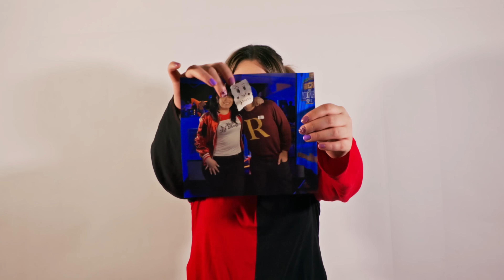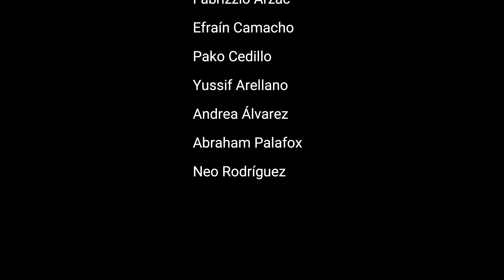Señor HP (Capa's Version)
La base de esta canción es Mr Perfectly Fine de Taylor Swift

LETRA
Señor HP
Debí de saber
Todo lo que me advirtieron de ti no era más que la verdad

Debí de confiar
Más en la primera impresión que me
que me diste cuando te vi ese día en 2020
Pero 2 años después, me conquistaste
todo era tan mágico, me manipulaste
El inicio fue todo
como de cuento
pero dices que es solo
un falso recuerdo

Hola señor HP!
o más bien señor innombrable
Te creía el elegido pero tienes solo parecido el apellido
Hola señor Slughorn!
cambiando recuerdos a su antojo
Gaslighting se le llama también
Hola señor HP!

Los primeros meses
Todo parecía estar tan bien
Eras como el basilisco pero
yo siempre los ojos cerré

Pues me negaba a ver
que algo que me había hecho tan feliz
no era más que otra cosa que me dejaría una cicatriz
Mis amigos me advirtieron, te justifiqué
que eras manipulador, yo todo les negué Egoísta, pesimista y narcicista
Por suerte hoy estás fuera de mi vista

Hola señor HP!
Yo fui la señora Malfoy
casada con un Narcisso
Que sentía, que todo se merecía
Hola señor HP!

Vi las banderas rojas pero
yo pensé que eran por Gryffindor
aunque siempre hay un
un traidor, eres tú
Poco importante fui para ti
tan reemplazada por otra actriz
No fue suficiente lo que di
no hubo nada para mi
todo te lo di
Pero, no puedo olvidar
que por mi te ibas a mudar
te conseguí departamento
para que con otra fueras a estar

Adiós señor HP!
Espero, no vayas a olvidar
cuando una foto se van a tomar
quien te dio, quien te dio ese celular
fui yo, la señora invi-sible
la señora invisible pero ya no, ahora llámenme

Capa Invencible